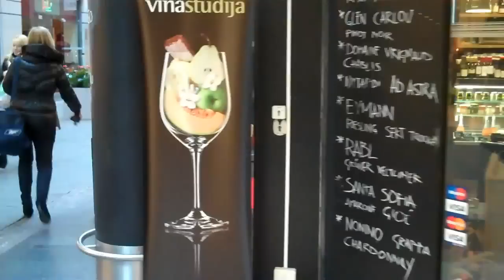Vina Studija wine store Riga Latvia